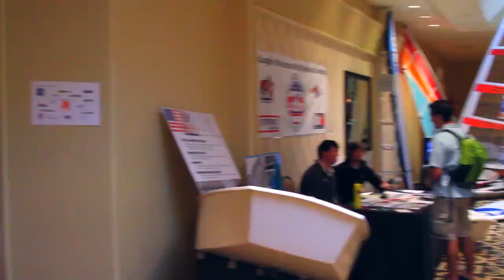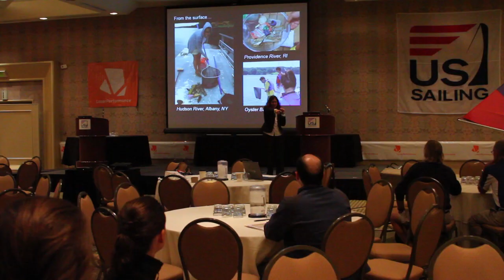2012 National Sailing Programs Symposium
Highlights from the 2012 National Sailing Program Symposium in Newport Beach, CA.